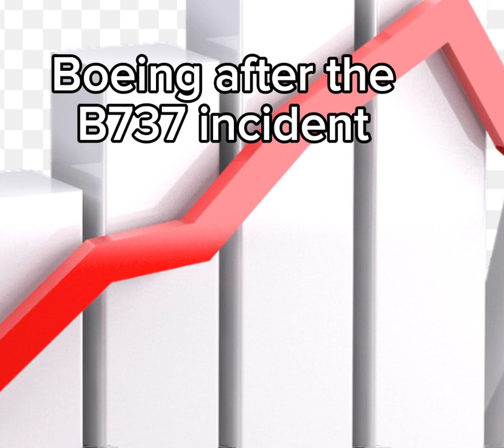Very low quality airplane slander